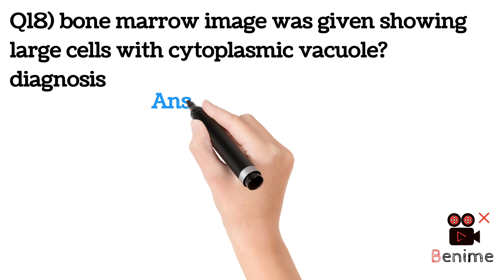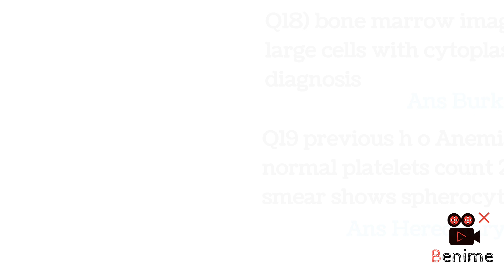Neet PG 2023 recall Q&A | Q11-20